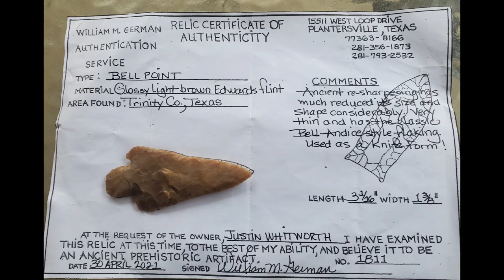#29 Arrowhead Hunting! KIller Big Sandy!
Bronzon and I getting in our last hunt of the year. And man did it pay off!!